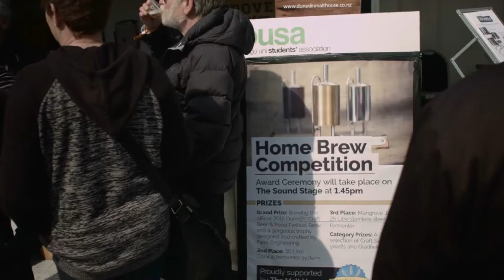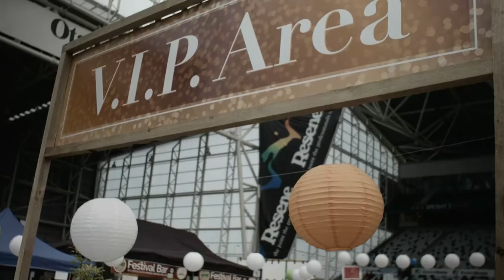Dunedin Craft Beer Food Festival 2015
Come join the third annual Dunedin Craft Beer & Food Festival, bought to you by the Otago University Students Association (OUSA)!

This festival is our way of celebrating everything that is tasty about Aotearoa, and on November 7th it will be the BEST place to try the finest kiwi food and the most diverse range of craft beer, wines, and cider from both Kiwi makers and those further afield. This year we have been truly spoiled for choice: we guarantee that 2015 will have a wider range of the best food, and the absolute best mix of breweries from start-up to megastar – from Birch Street to Bavaria, we’ll have the freshest and finest craft beer Dunedin will see in 2015.

Bring your family, find your old friends, and come along to the legendary weather-proof Forsyth Barr Stadium to try something new! Space is the key, and this year we’re taking over the entirety of the Forsyth Barr Stadium’s sports pitch to make more room for you to spread out and relax whilst taking in all that scrumptious food and drink.